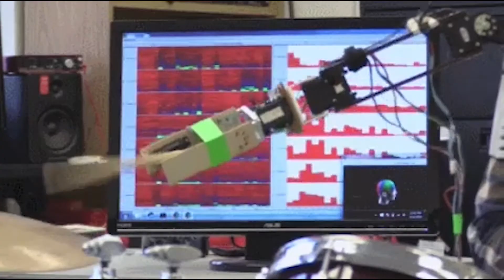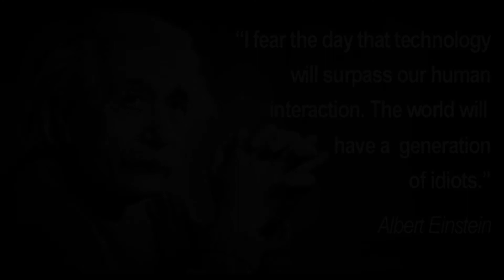Paranoid Android (Radiohead); Acoustic Cover by Drayton and AD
Paranoid Android (Radiohead); Cover by Drayton on guitar and back up vocals, AD on Vocals and Backup Vocals